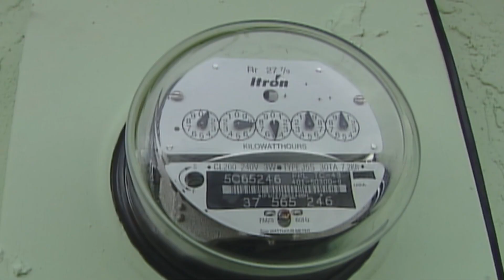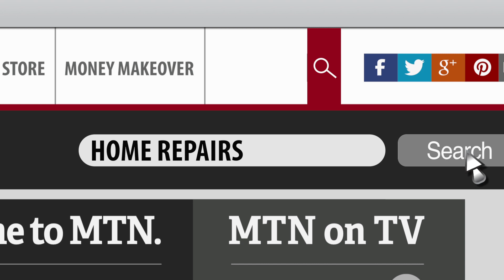Stop Putting Off These Home Repairs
A few things you can do now that will save you a bunch of money later.